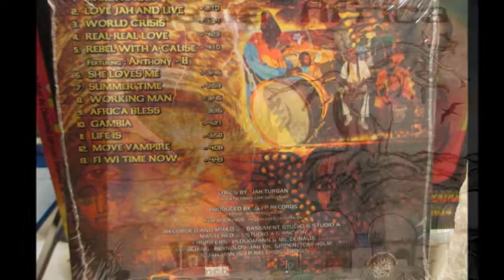Jah Turban- Real Real Love